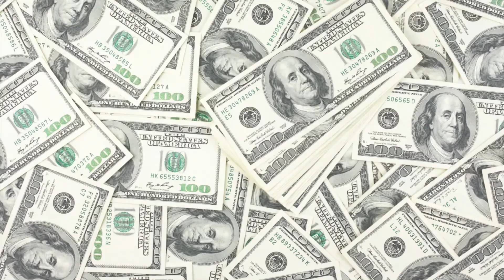MONEY MAKING MONDAYS | NEW MONEY SEGMENT | HOW TO MAKE MONEY | VLOGMAS DAY 13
Did you love my shirt?  Then order through my Etsy shop by clicking this link:

Direct Link to T-Shirt

Link to Etsy Shop (Goal Digger Boutique):

Also, be sure to take a look around, I have some more Goal Digger merch and some money trackers that will help you tackle your debt and help you save money.

Save money on gas with the app Get Upside.

I present to you, Goal Digger Boutique the name of my new Etsy shop! Click on the link below and browse around.
Etsy Shop

Also to celebrate my newest side hustle and to thank my fellow goal diggers, you can have access to the $500/Month Savings Challenge Tracker that I have available in my shop for FREE!

Be sure to check your spam or promotional boxes to make sure you don't miss the email!

Hello to all of my Goal Diggers!! It's your girl Rita. I am a wife, mom, entrepreneur, and business owner who is on a journey to be debt free and financially independent. This is a lifestyle, personal finance and entrepreneurship channel that will chronicle my journey in business ownership, saving, budgeting, paying off debt, all while trying to juggle all the aspects of my life. I would LOVE ❤️ for you to come along with me on this journey and I hope that you will learn from my tips as well as my mistakes so that you can make better financial decisions in your personal finances.